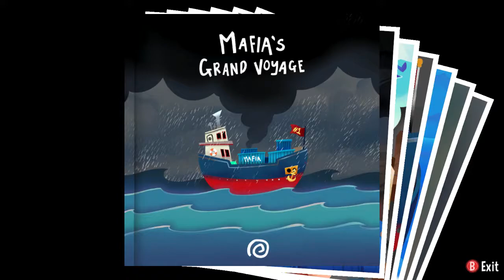ENTERING THE TIME RIFTS!!! (A Hat In Time #3)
Sorry for the short episode and it being a bit random I'm playing and learning at the same time :)